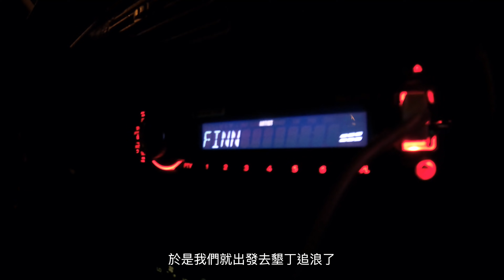70000訂閱！南北抽插！璨樹颱風衝一人半長浪！ 全台最強衝浪攝影團隊浪大流強照樣下水拍！ 4K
謝謝大家支持！大海旅人達成Youtube頻道70000人訂閱啦！
只好來個熱血衝大浪來慶祝一番！
颱風浪是可以不可求的，也是所有浪人想盡辦法都要來衝一場盛夏颱風浪！
謝謝Birdy、志哥衝浪攝影 才能有這麼精彩的影片呈現
讓我們一起欣賞今年最熱血的影片！！！！